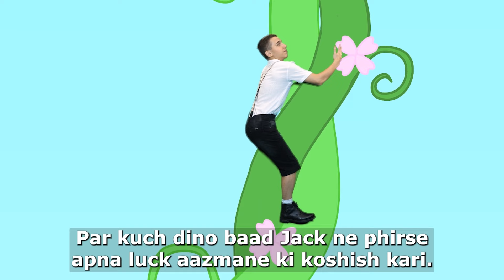Jack and the Beanstalk | پریوں کی کہانیاں | سوتے وقت کی کہانیاں | Urdu Fairy Tales